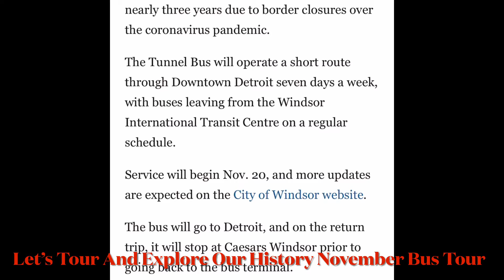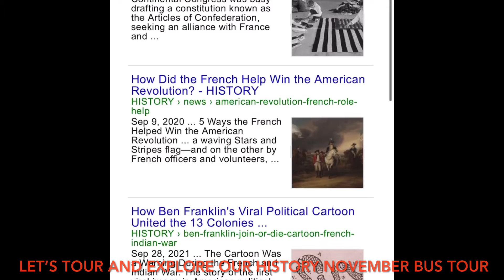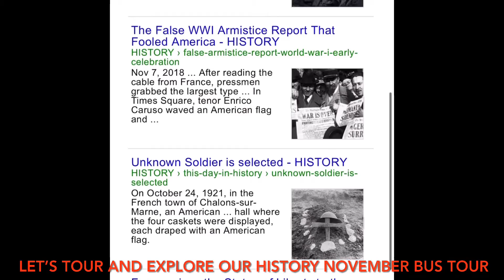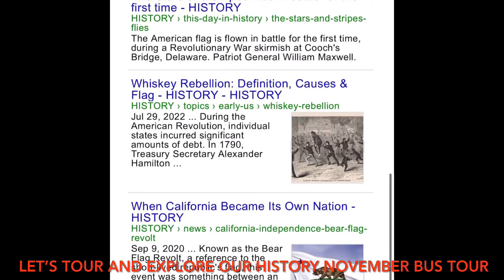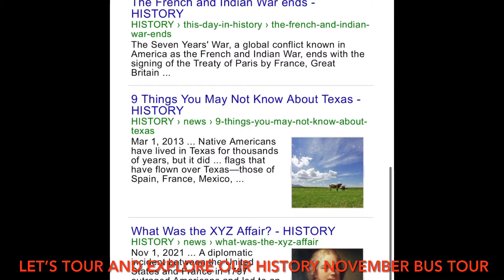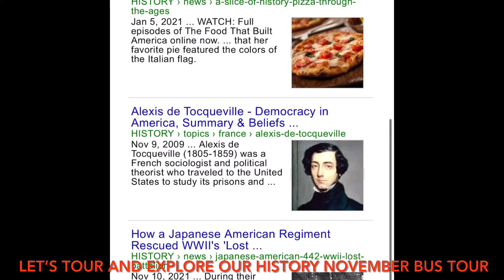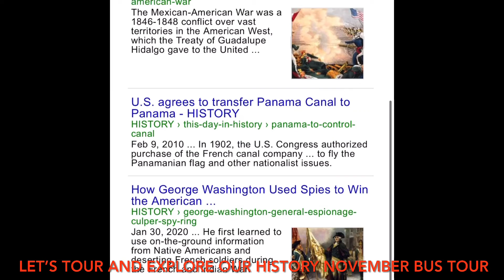Let’s Teach The Good, Bad & Ugly Of Our History; Month Of November Bus Tours: Explore Opportunities!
How did Native Americans incorporate Frenchmen into their societies?
* Native Americans in the Great Lakes &
Mississippi valley regions often incorporated Frenchmen into their societies through marriage and the ritual of the calumet — the ceremonial pipe that brought peace & order to relationships & turned strangers into kinfolk. Great Lakes Indigenous People & the French

* Some sources say he was the son of an Ojibwa Woman and an Ottawa man; some say his mother was Ottawa & his father was Ojibwa; others say he was of another tribe (possibly Catawba) & was taken prisoner and later adopted by the Ottawa tribe; various sources refer to Pontiac as Algonquin or Miami.
People of Detroit | Ottawa Chief Pontiac

Before It Became Detroit In “1701” Canada & Michigan Were Connected As “One”…

1779 Source Says: Lake Erie Indians " Complexion Like That Of An African” & “As Black As Negros”

The Iroquois Created The Articles of Confederation, Constitution, & 🇺🇸American Union, Not Europeans! via

Long before Christopher Columbus stepped foot on what would come to be known as the Americas, the expansive territory was inhabited by Native Americans. Throughout the 16th & 17th centuries, as more explorers sought to colonize their land, Native Americans responded in various stages, from cooperation to indignation to revolt.

On July 4, 1884, France gives the Statue of Liberty to the United States

The 🇺🇸U.S. Entered Into Over 400 Treaties With More Than A 100 Tribal Nations From 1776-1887.

Arbic, Bernard. Sugar Island Sampler. Allegan Forest, Michigan: The Priscilla Press, 1992.

Bourgeois, Arthur P., editor. Ojibwa Narratives of Charles and Charlotte Kawbawgam and Jacques LePique, 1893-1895. Detroit, Michigan: Wayne State University Press, 1994.

Burgess, Marilyn, Gail Guthrie Valaskakis. Indian Princesses and Cowgirls, Stereotypes from the Frontier. Montreal, Canada: Litho Acme, 1992.

Cleland, Charles E. Rites of Conquest. Michigan: The University of Michigan Press, 1992.

Eastman, Seth. A Portfolio of North American Indians. Afton, Minnesota: Afton Historical Society Press, 1995.

Hele, Karl S. Lines Drawn Upon the Water: First Nations and the Great Lakes Borders & Borderlands. Waterloo, Ont: Wilfrid Laurier University Press, 2008.

Hickerson, Harold. The Chippewa and Their Neighbors. Illinois: Waveland Press, Inc., 1988.

Kohl, Johann Georg. Kitchi-Gami: Life Among the Lake Superior Ojibway. Minnesota Historical Society Press, 1985.

McCarthy, Cathy. Indian Nations, The Ojibwa. Austin, New York: Raintree Steck-Vaughn Publishers, 2001.

Morriseau, Norval. Legends of My People, The Great Ojibway. Toronto, Canada: The Ryerson Press, 1965.

Nies, Judith. Native American History. Random House, Inc., 1996.

People of the Lakes. TimeLife Books, The Indians Series, 1994.

Peyton, John L. The Stone Canoe and Other Stories. Blacksburg, Virginia: The McDonald and Woodward Publishing Company, 1989.

Vizenor, Gerald. The Everlasting Sky: Voices of the Anishinabe People. St. Paul, Minnesota: Minnesota Historical Society Press. 2001.

Wyman, Walker D. The Chippewa, A History of the Great Lakes Woodland Tribe Over Three Centuries. River Falls, Wisconsin: University of Wisconsin-River Falls Press, 1993.

Ancient Detroit's Lost Mound(s) via

ANCIENT PATHS AND ROADWAYS OF MICHIGAN via

My people have been lost sheep: Their shepherds have caused them to go astray, They have turned them away on the Mountains: They have gone from Mountain to hill, They have forgotten their Restingplace. (Jeremiah 50:6 KJV1611)

Columbus: Clintonville Adena Mounds via

The French & Indian War (1754–1763) was the North American theater of the worldwide Seven Years' War.